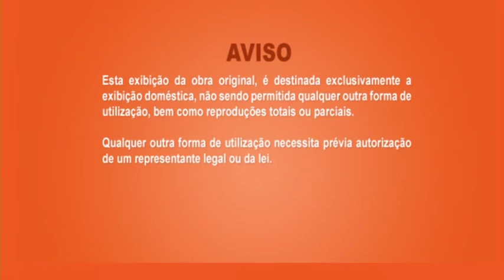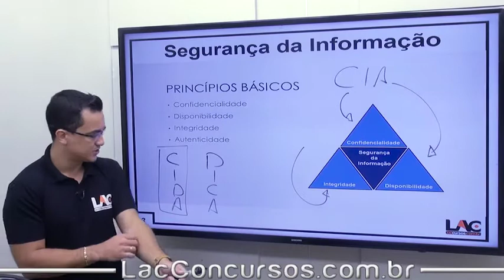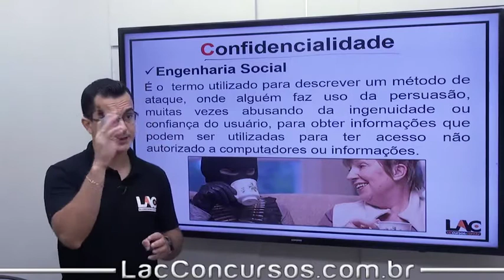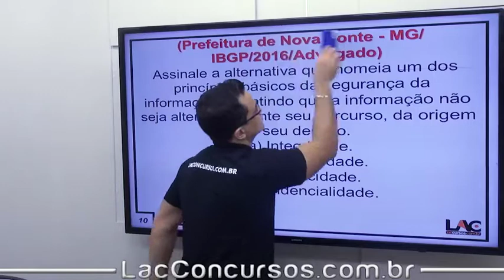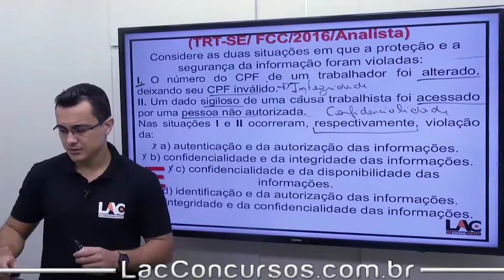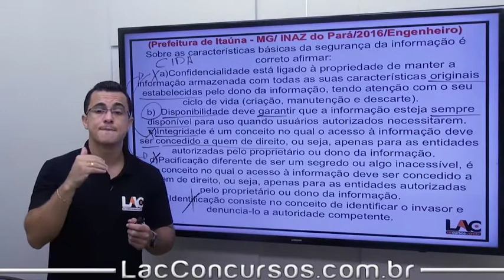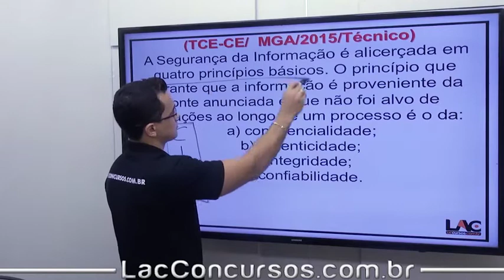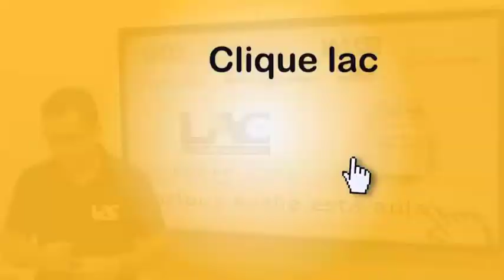8037 | Informática - Segurança da Informação